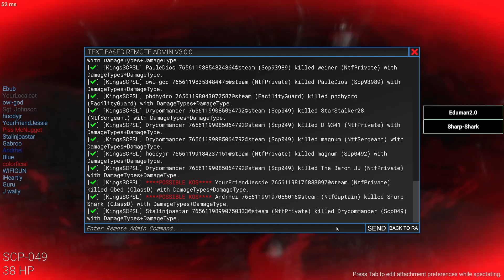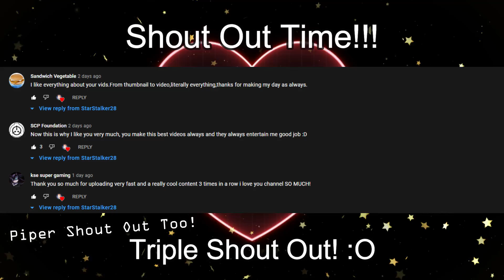Professional CHAOS vs Elite MTF in SCP: Secret Laboratory!!!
The professional Chaos Insurgents are a quick, lethal and chaotic force that plows through all who try to stop them! While the Elite MTF are diligent, organized and precise as they move from target to target eliminating all threats that stand before them! Who is better? It's up to you to decide!